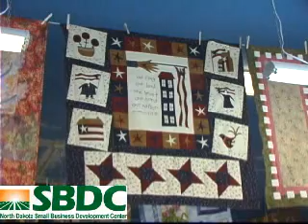The Bent Pin - ND SBDC Success Story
Andrena Steinley has not only built a
business in her hometown, shes created a place where people can come together to do something they love, or to learn to do it—learn to love it.